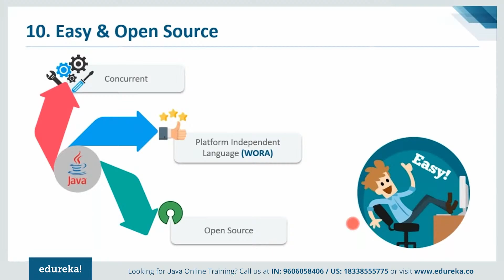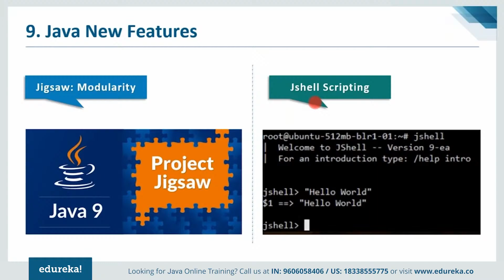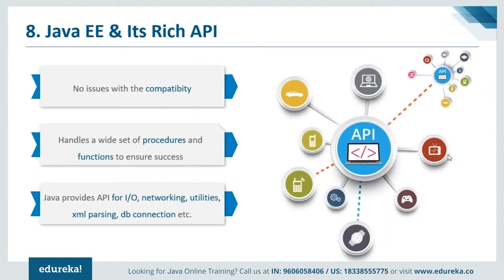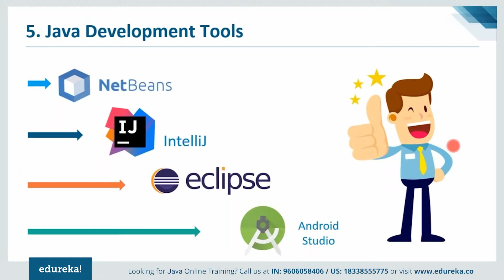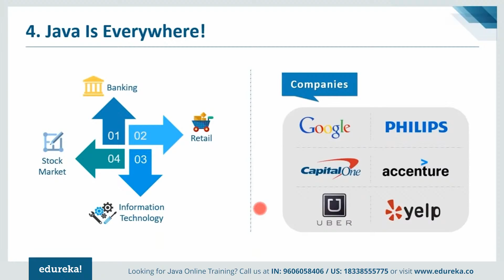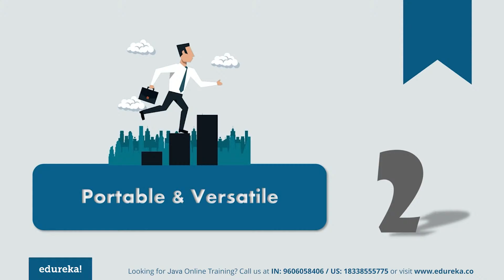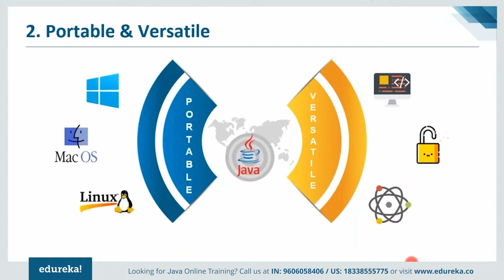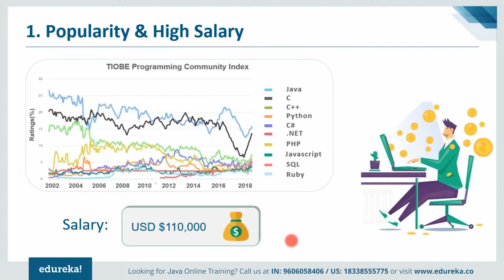Top 10 Reasons to Learn Java in 2022| Why Learn Java Programming | Java Training | Edureka Rewind 7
This Edureka video tutorial on “Top 10 Reasons to Learn Java in 2021” will give you enough reasons to learn Java and tell you why is it a go-to language for everyone. This video will also brief you on the latest updates, various job opportunities and the market trends that Java has to offer to you.
0:00 Introduction
0:48 Easy & Open Source
2:01 Java New Features
5:09 8. Java EE & Its Rich API
5:27 Tons Of Resources & Community Support
6:09 Java Applications
7:33 Java Development Tools
8:11 Java Is Everywhere!
9:35 OOPs Language
10:07 Portable & Versatile
11:24 Popularity & High Salary